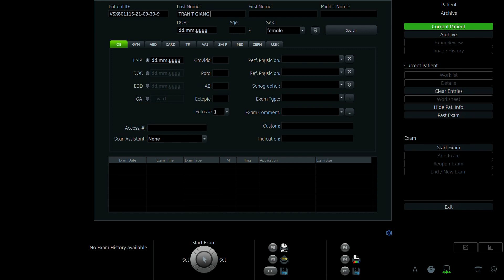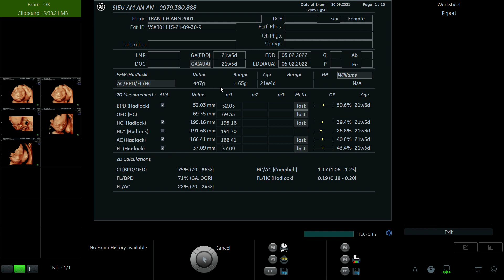TRẦN THỊ GIANG 2001